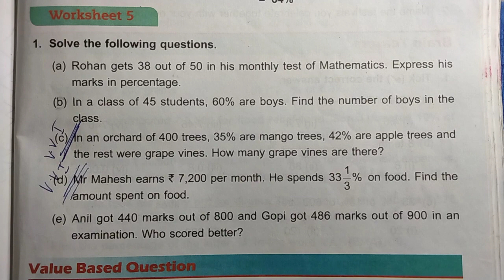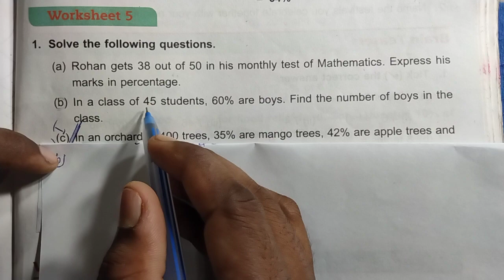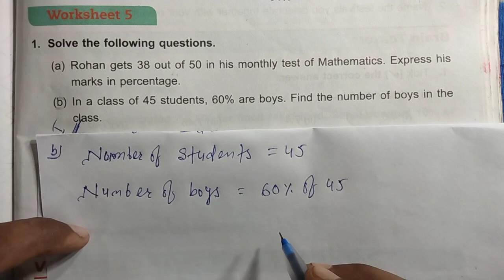DAV Class 5 unit 12 worksheet 5 ।। Math class 5 chapter 12 worksheet 5 dav public school